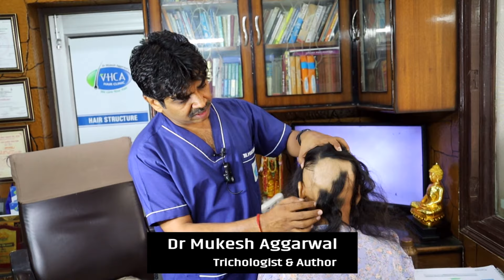Remarkable Transformation: 20-Year-Old Alopecia Reversed in 2 Months | Dr. Mukesh Aggarwal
Welcome to the official YouTube channel of VHCA Ayurvedic Hair Clinic, the world's first dedicated Ayurvedic hair clinic. 🌿

In this incredible testimonial, we bring you the inspiring story of one of our patients from Assam who experienced remarkable hair growth after battling 20-year-old alopecia. Under the expert care of Dr. Mukesh Aggarwal, our patient saw significant hair regrowth in just 2 months using our unique Ayurvedic hair treatment.

At VHCA, we combine the ancient wisdom of Ayurveda with modern medical practices to deliver effective, natural solutions for hair loss and other hair-related issues. Dr. Mukesh Aggarwal, a pioneer in the field, has dedicated his career to helping patients achieve healthier, fuller hair through personalized ayurvedic treatments.

In this video, you'll discover:
- The journey of our patient from Assam and their struggle with alopecia for over 20 years.
- An overview of the Ayurvedic hair treatment plan prescribed by Dr. Mukesh Aggarwal.
- The incredible progress and hair growth achieved in just 2 months.
- Insights into the holistic approach and natural remedies used in our treatments.

If you or someone you know is struggling with hair loss, this video is a must-watch. Witness the power of ayurvedic treatments and how they can transform lives.

For More details or to book an Online Video Consultation with Dr. Mukesh Aggarwal ( MD - VHCA Hair Clinic) call@ 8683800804
For VHCA Hair Clinic Products call@ 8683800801
For The World's First Ayurvedic Hair Clinic VHCA Franchise in your city call@  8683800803

At VHCA Ayurvedic Hair Clinic, we believe in the power of nature to heal and restore confidence through healthy hair.